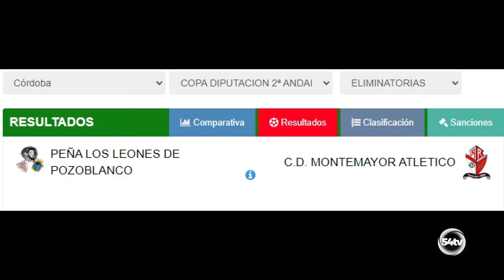DEPORTES MARTES 14 MAYO